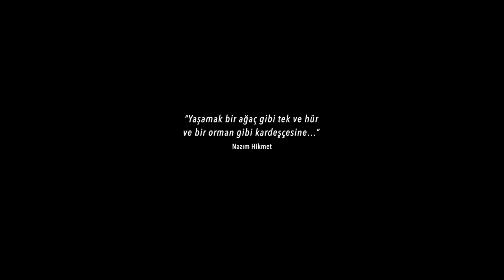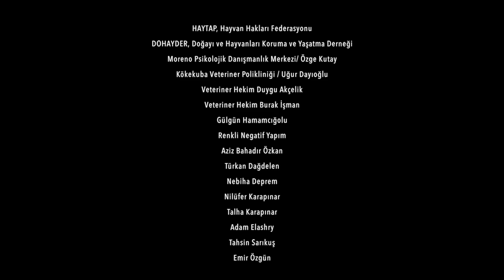Empati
Sosyal Sorumluluk Projesi olarak, Grafik Tasarım ve Belgeleme
2014 Anadolu Üniversitesi Bilimsel Araştırma Projesi

Yönetmen: Bilge Kınam
Danışman: Prof. Tevfik Fikret Ucar
Yapım: Renkli Negatif